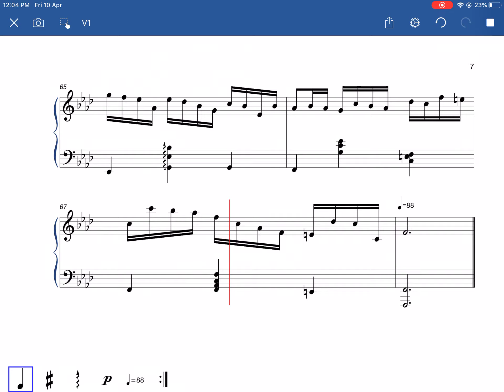Waltz of Pointless Modulations in F minor op 1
It changes key signature from 4 flats, to 2 flats, to 2 sharps, to nothing and to 4 flats for literally no reason
(Chart this if you dare, I wouldn't tbh lol)